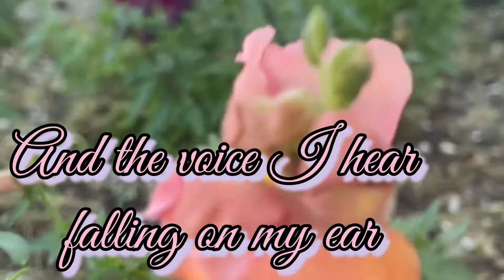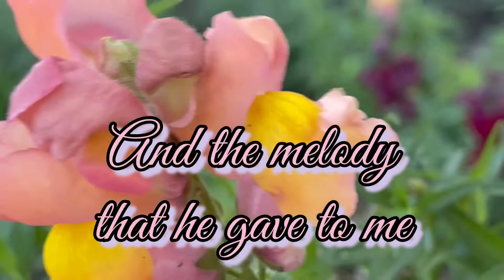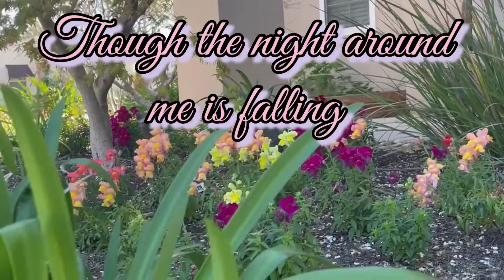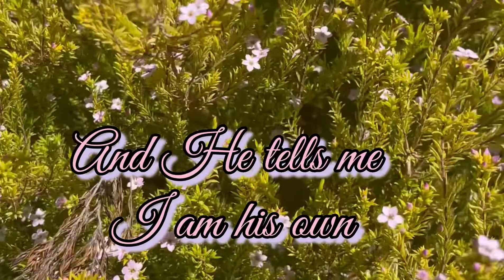IN THE GARDEN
In the Garden was composed in 1912 by C Austin Miles(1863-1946)